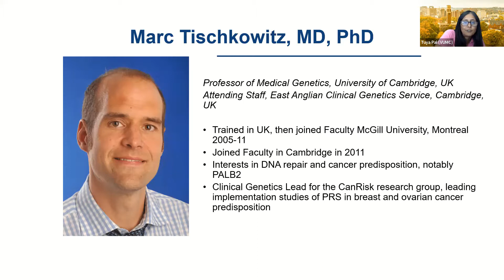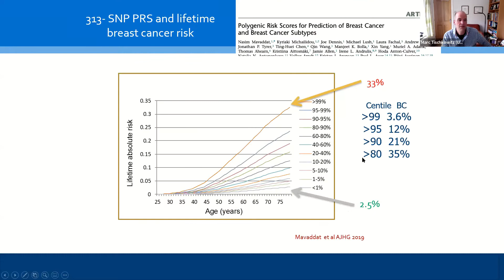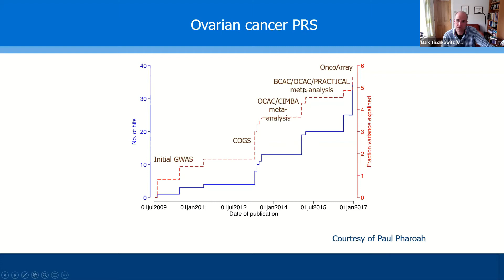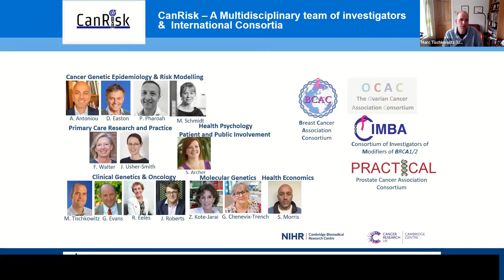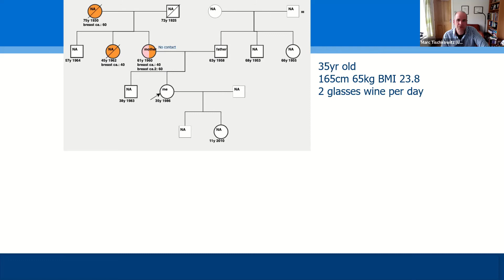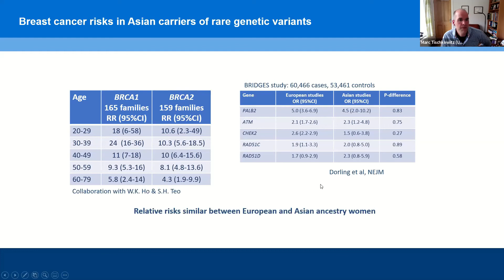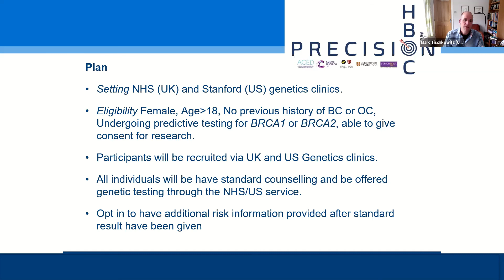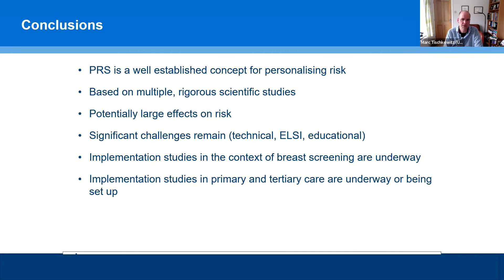Polygenic Risk Scores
Excerpt from the April 2022 ICARE Genetics Case Conference focused on polygenic risk scores with guest expert Dr. Marc Tischkowitz.